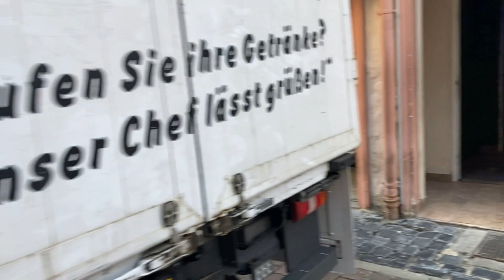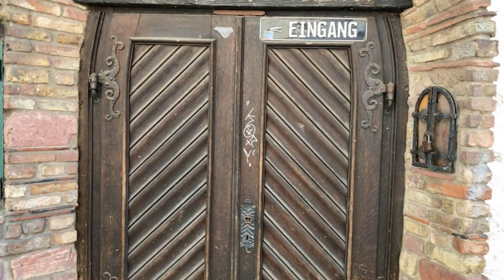Alt-Sachsenhausen FFM (23.08.2023)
Ein kleiner Spaziergang in Alt-Sachsenhausen.